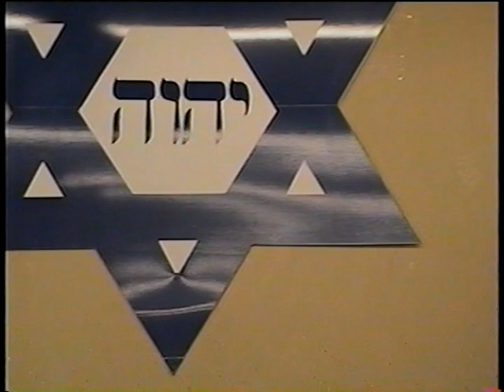EMERGENCY: Emergency Message, Overwhelming Evidence 3 of 6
Pastor Sandy Armstrong's message
This is an "EMERGENCY  MESSAGE"   Why?   Because people still don't know, understand or believe that life as we know it is about to change.  The church (body of Christ)  is about to be Raptured, the anti-christ has set up shop on earth, the peace treaty has been quietly in the works and churches around the world are still playing church and not telling The people The truth about what's God is about to do and how they are to be prepared so YOU! MUST Help spread this word because there is NO time to waist.